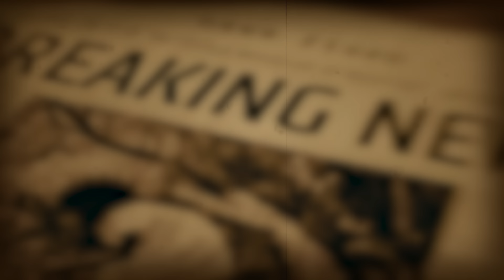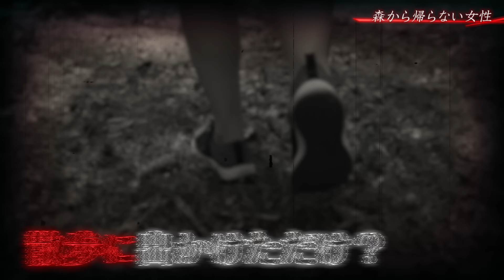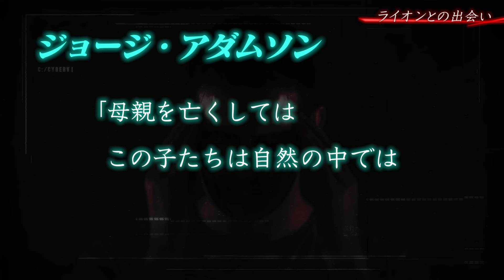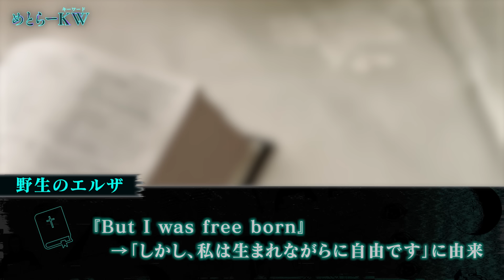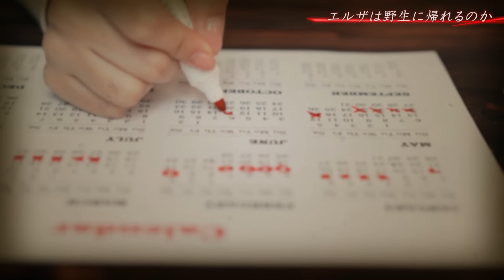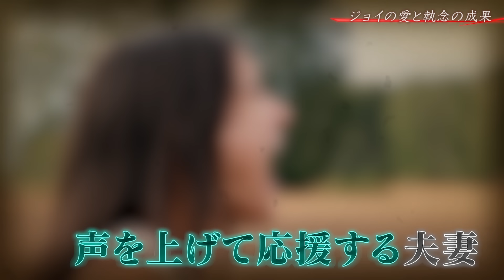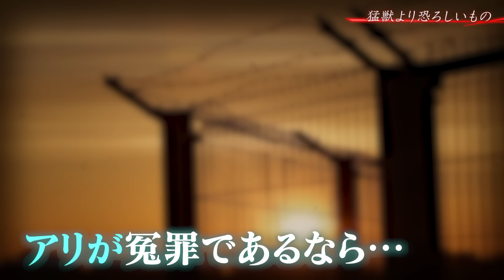【悲劇】ライオンが飼い主を...？彼らが迎えた最悪の結末